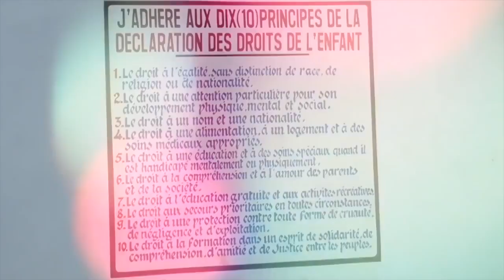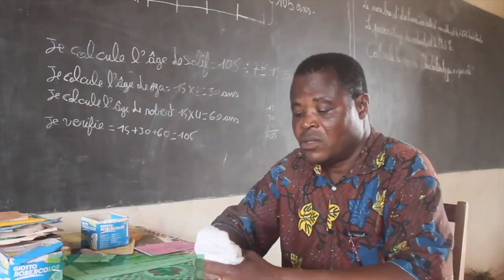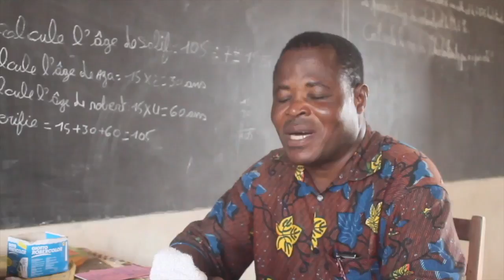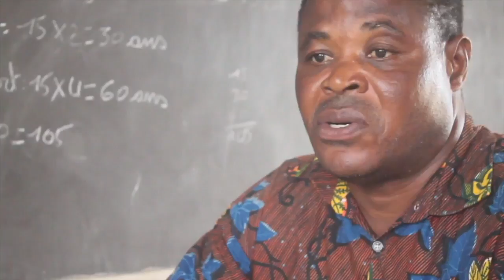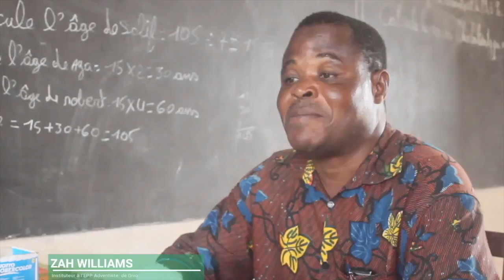LES ORPHELINS DEFIENT LE SYSTEME SCOLAIRE À DIVO